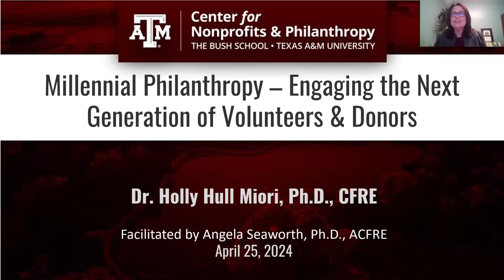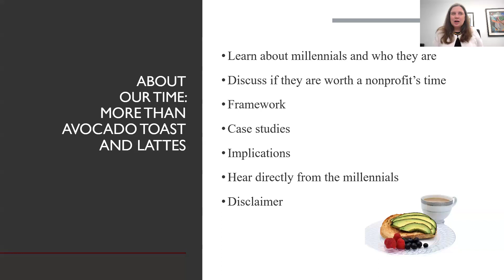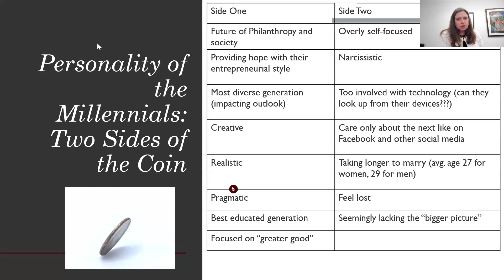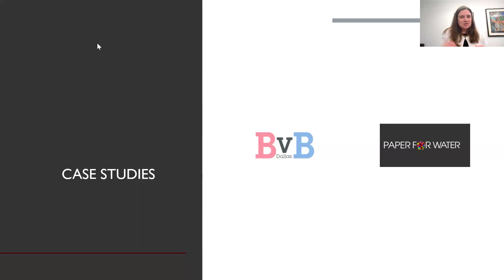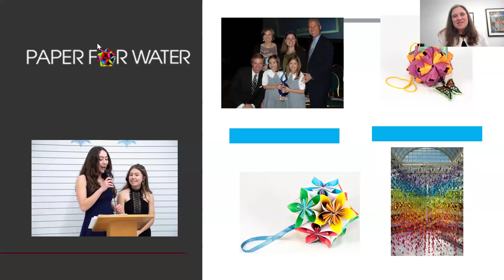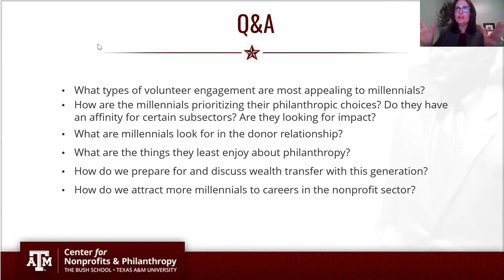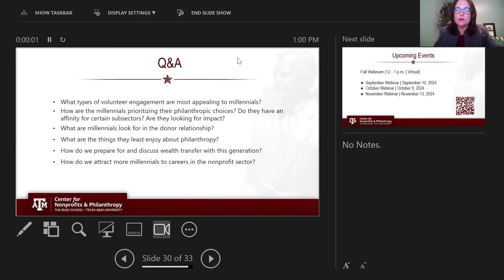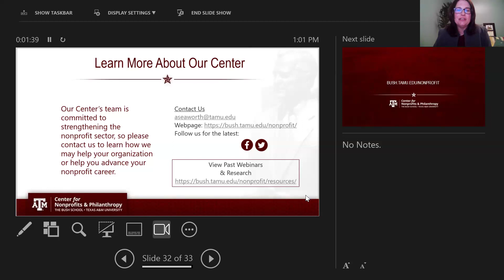Millennial Philanthropy - Engaging the Next Generation of Volunteers and Donors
The Center for Nonprofits & Philanthropy conducted a webinar on April 25, 2024 titled, Millennial Philanthropy-Engaging the Next Generation of Volunteers and Donors. Dr. Holly Hull Miori, PhD, CFRE, was the guest speaker and shared insights and takeaways from her latest book, "Millennial Philanthropy: Next Generation Fund Development for Professionals and Nonprofits." The conversation was moderated by Dr. Angela Seaworth, ACFRE. With the largest generational transfer of wealth happening and limited nonprofit resources, it's crucial for organizations to tap into the power of Millennials as a source of people, power, and philanthropy.